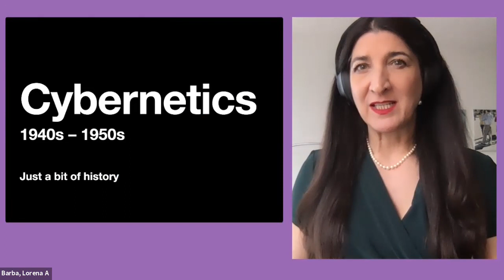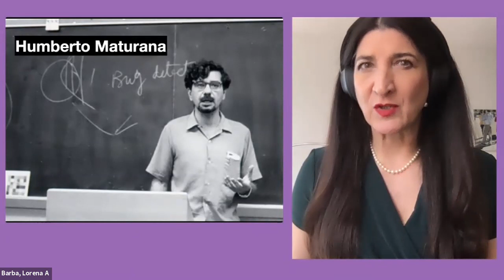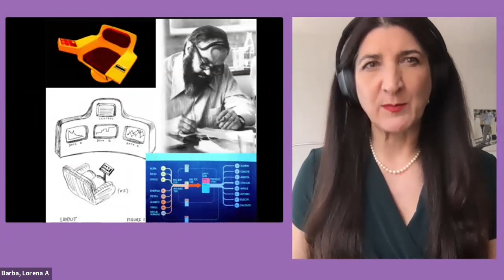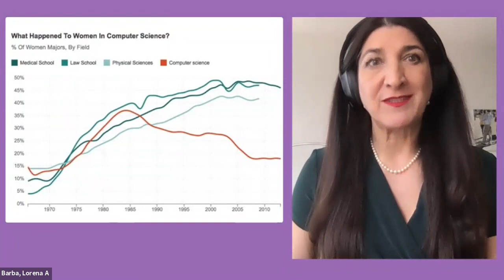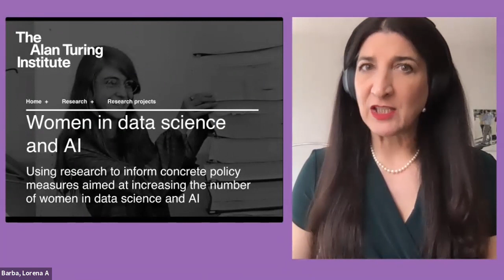Lorena Barba, remarks at the launch event of the Chilean Women in AI Association, July 7, 2021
These remarks were prepared for my panel participation in the launch event of the Chilean Women in AI Association.

Notes below from the official announcement.

Acerca de este evento

La Oficina de Investigación Naval Global y la Embajada de los Estados Unidos en Santiago lanzarán oficialmente la Asociación Chilena de Mujeres en I.A. en un seminario web en vivo el 7 de julio a las 16:00 EST.
La asociación tiene como objetivo apoyar a las mujeres en I.A., reunir expertos en I.A. para compartir las mejores prácticas y construir una I.A. Trabajar en red con alcance internacional para inspirar a las mujeres de todas las generaciones a perseguir las carreras en I.A.
Únase a nosotros en un panel de mujeres de clase mundial mientras discuten los desafíos y oportunidades en I.A.

Programa:

Palabras de bienvenida de Sonia Wolff, Subdirectora Científica de la Oficina de Investigación Naval Global de los Estados Unidos.
Expositores:
Mr. Richard Glenn, Encargado de Negocios de la Embajada de los Estados Unidos en Chile.
Embajadora Gloria Navarrete Pinto, Secretaria General de PolíticaExterior (SEGEN), Ministerio de Relaciones Exteriores de Chile.
Embajadora Carol Perez, Subsecretaria de Estado interina de Administración.
Capitán James Borghardt, Comandante Jefe de la Oficina de Investigación Científica Naval Global.
Sr. Demián Arancibia, Jefe de Comisión Futuro del Ministerio de Ciencia, Tecnología, Conocimiento e Innovación de Chile.

Panelistas:

Moderadora: Dra. María José Escobar, especialista en IA y SEREMI (Secretaría Regional Ministerial) del Ministerio de Ciencia, Tecnología, Conocimiento e Innovación para Macrozona Centro (Valparaíso y Coquimbo).
Sra. Aisén Etcheverry, Directora de la Agencia Nacional de Investigación y Desarrollo (ANID).
Sra. Davar Ardalan, Fundadora y Directora de IVOW (Intelligent Voices of Wisdom).
Dra. Lorena Barba, Profesora de Ingeniería Mecánica y Aeroespacial de la Universidad George Washington.
Sra. Eleonora Rabinovich, Gerente Sénior de Asuntos Gubernamentales y Políticas Públicas para el Cono Sur de Google.

Palabras de cierre de la Subsecretaria de Ciencia, Tecnología, Conocimiento e Innovación, Dra. Carolina Torrealba.